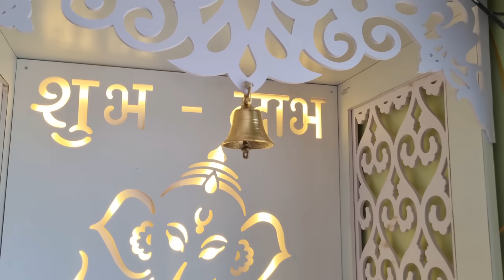भगवती देवीची आरती..😍प्रसाद बनवला..😋मिनीनाथा सोबत काय झालं ..😰 कथा ऐका..👍🏻😃